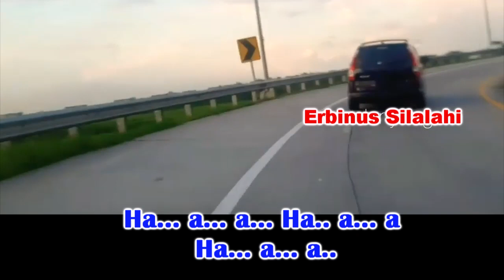POROMPOM POM - KARAOKE LIRIK LAGU BATAK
Musik Karaoke Lirik Lagu Batak
Ciptaan : Bunthora Situmorang
Artis : Santana Trio

Lagu Batak Yang Sudah Cukup Lama
Dan Masih Disukai Banyak Orang Sampai Sekarang
Semoga Terhibur...